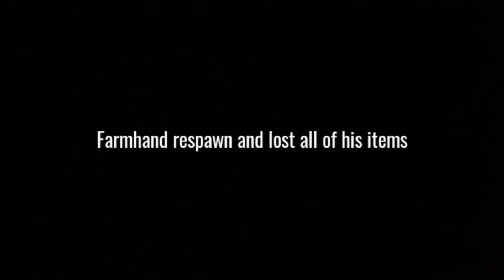Meet Farmhand & Skeleton (stop motion)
hMMmMmmmmM

-villager